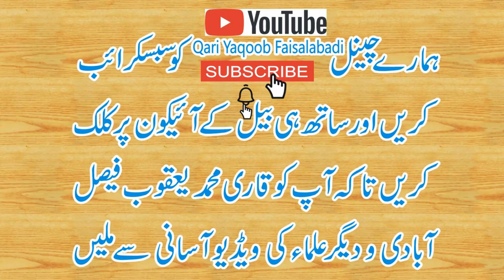Qari Abdul Raheem Kaleem | Barakat K Asbab | Full HD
قاری عبدالرحیم کلیم صاحب ڈیرہ غازی خان برکات کے اسباب رزق میں برکت کیسے؟